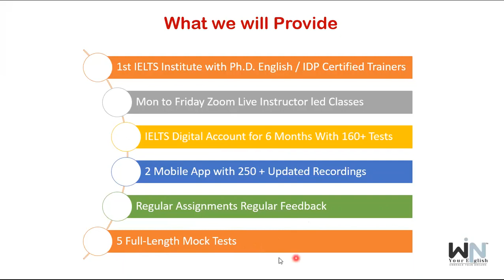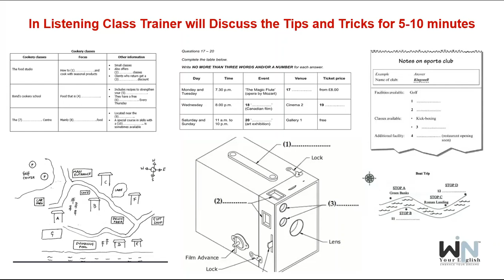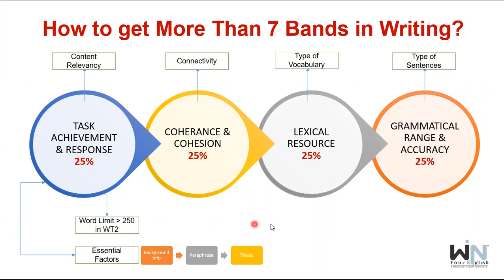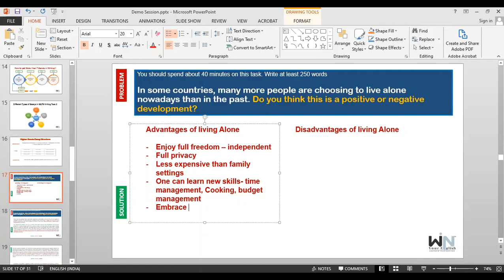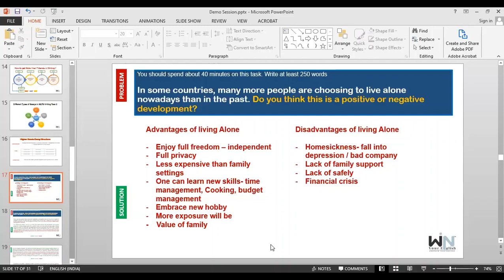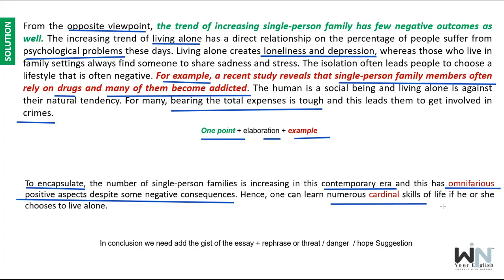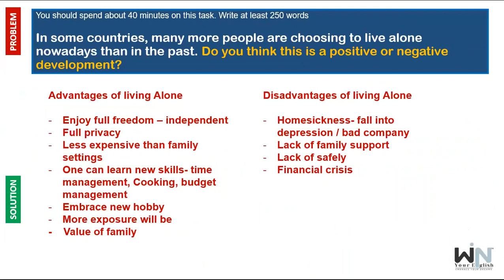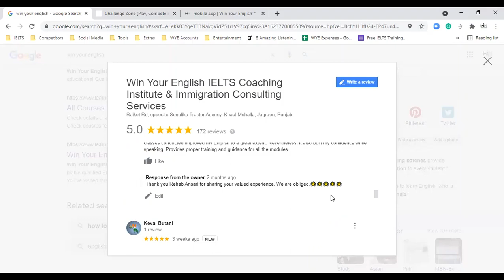ielts Best online IELTS Training | Win Your English™ & Consultancy | Learn from english Experts.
Best Online | Classroom IELTS | PTE Training Center in India.